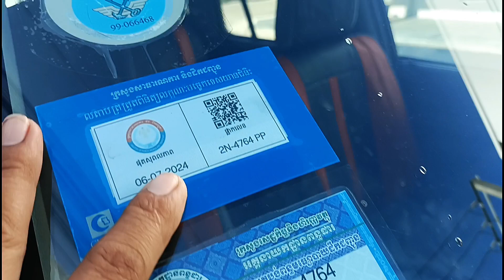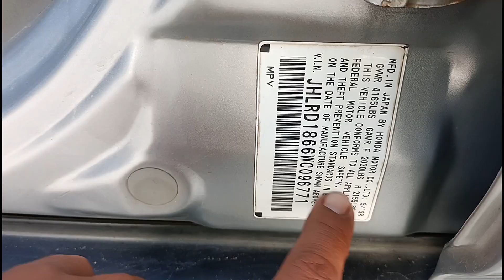លក់ឡានធូរៗ,CRV,//98ប្រេាំងABS,(5500)$\0978033247+0963430015+017295632+0883073059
សូមអរគុណសម្រាប់ការចូលមកទស្សនា!
*** សម្រាប់បងប្អូនដែលចង់ឧបត្ថម្ភការផ្សាយ សូមបរិចាគតាមរយៈ
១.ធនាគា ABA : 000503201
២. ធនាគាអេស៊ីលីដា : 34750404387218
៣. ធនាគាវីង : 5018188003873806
សូមអរគុណ!